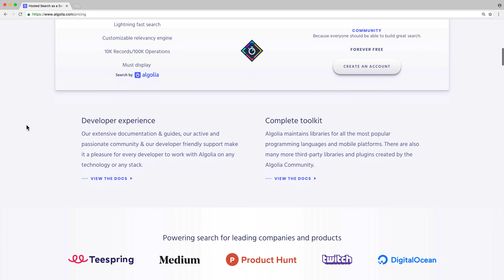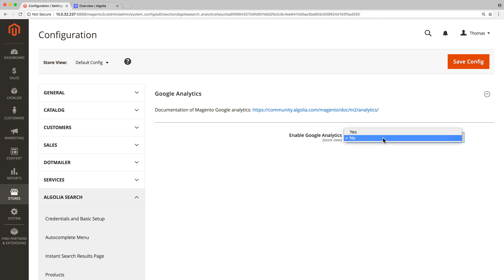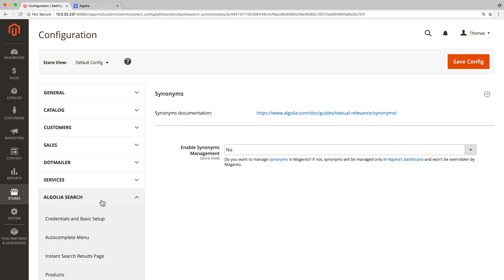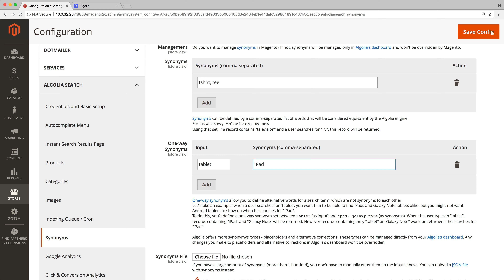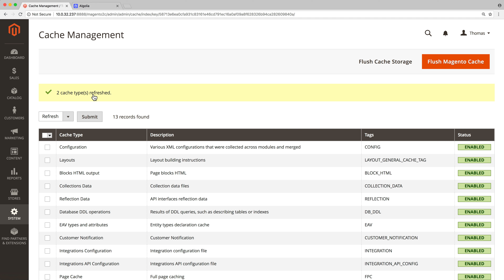Algolia for Magento 2 | Notable Features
In this video we will discover 3 notable features of the Algolia extension for Magento 2, that will help improve the search experience of your store: analytics, synonyms, and SKU reindexing.